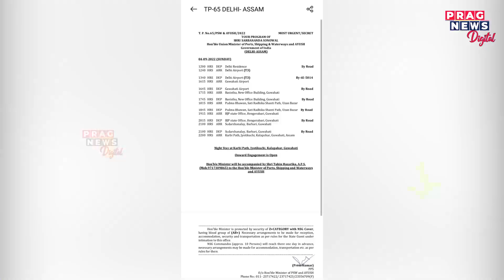Sarbananda Sonowal to Visit Assam today